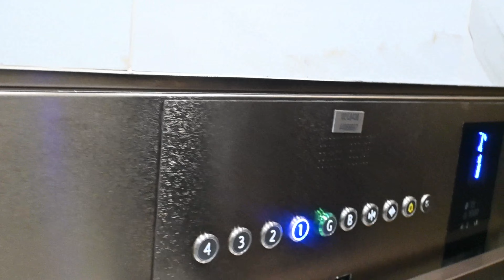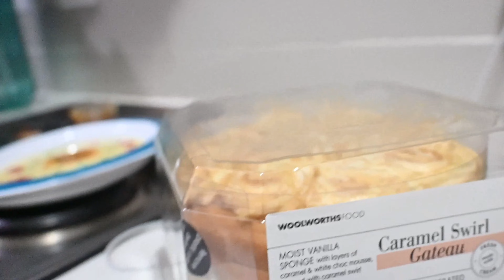Birthday VLOG |South African Youtuber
Hi Loves.

I promised you my birthday vlog and here it is. I hope you guys will enjoy it to the fullest. I had a magical birthday. It was everything I wanted and more.